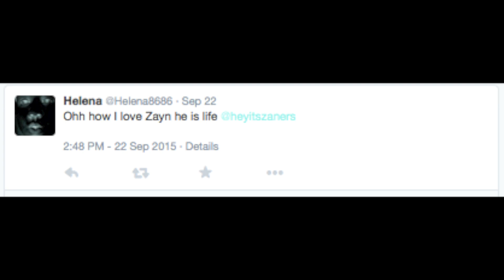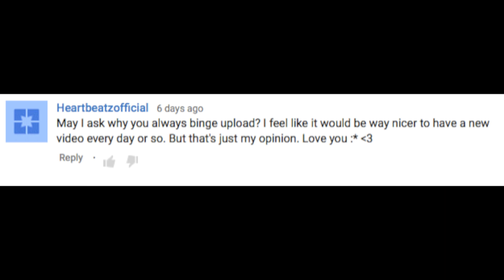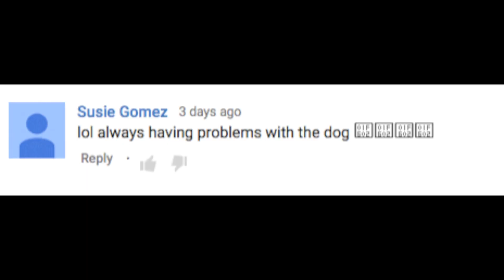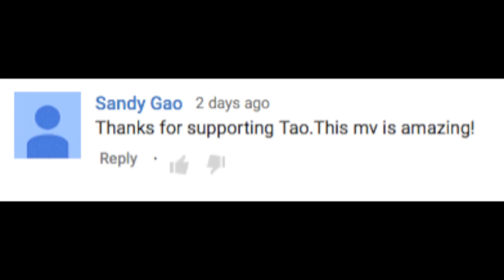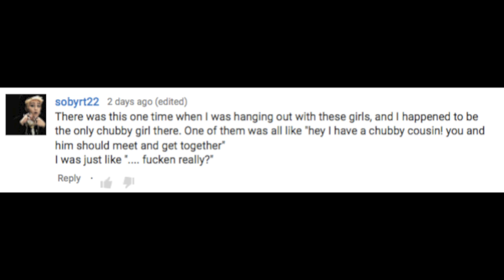#37 Commenting on Comments: Chubby girls need love too! Tao! Video Schedule! | supernovaboi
Supernovaboi is Fashion, Beauty, Lifestyle, and a couple things in between! Stylist, YouTuber, Videographer, and Cyber Prince.
Stay Positive~!

Zane @supernovaboi
Aly @_trillspice
Bekah @b3ks_
Taylor @yacobell
Adrienne @rats4candy
Brenda @bae_spice
TBA
TBA